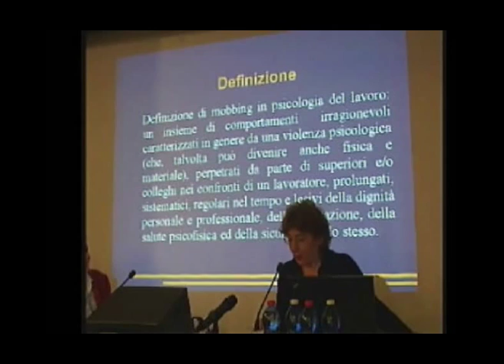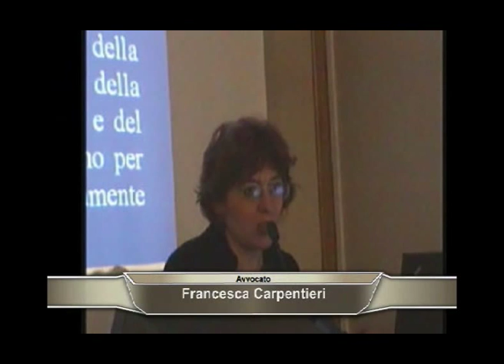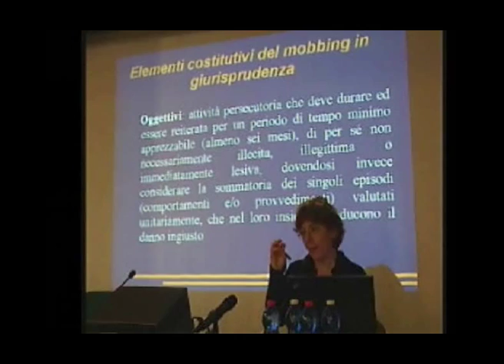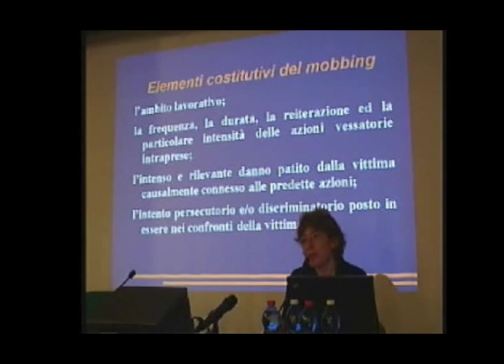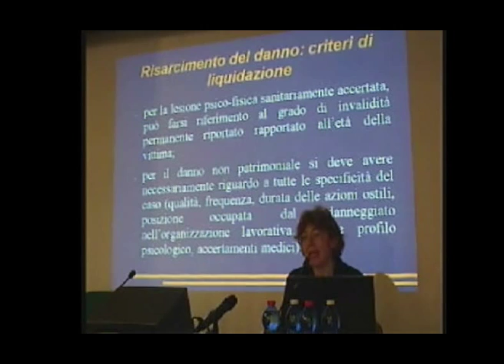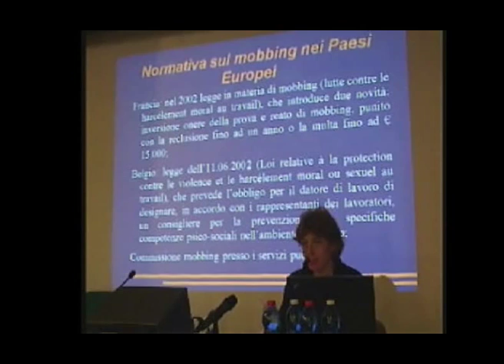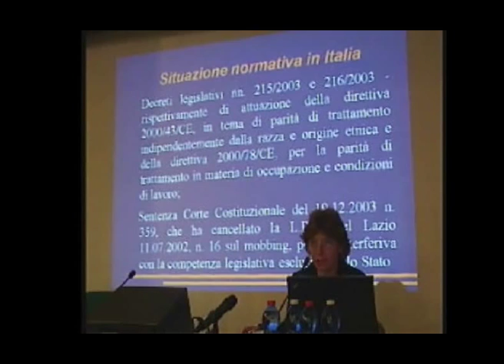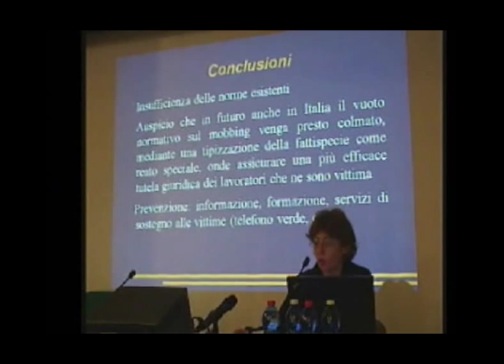Francesca Carpentieri (Avvocato)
Il 17 dicembre, presso la Sala Conferenze dell'ISPRA,  a Roma, si è tenuto il Seminario informativo/formativo dal titolo "Conoscere il Mobbing", organizzato dal CUG ISPRA.